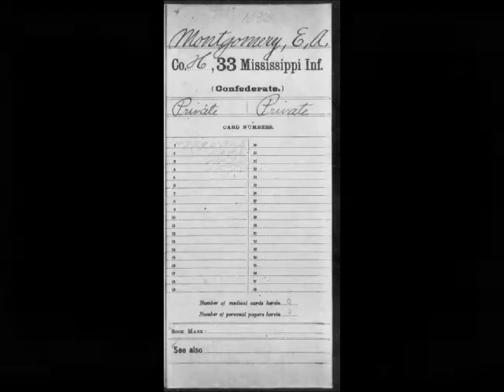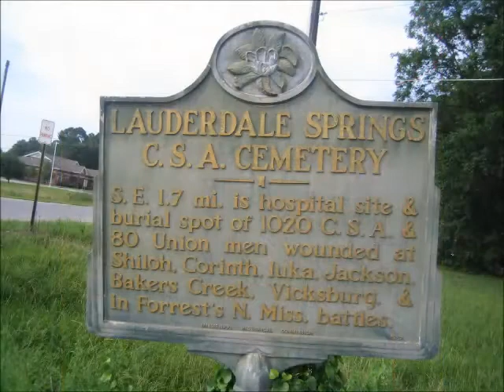Aug 14 A Young Victim of War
Madelyn Falkenheiner, a senior at Trinity Episcopal Day School, presents a Natchez History Minute about the death of young Eli Montgomery, who died on this day, August 14, 1864.  Montgomery joined the army at the age of 14 but never saw battle, dying of disease in a Lauderdale Springs hospital, a young victim of war.